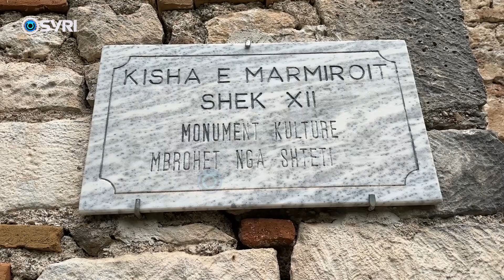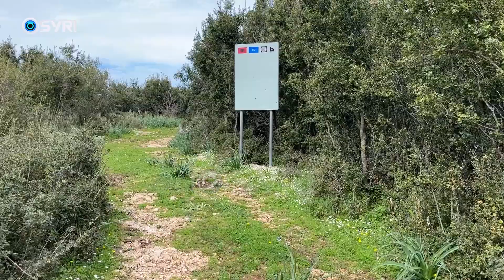Kisha e Marmiroit lihet në harresë, vizitorët përballen me mungesë infrastrukture